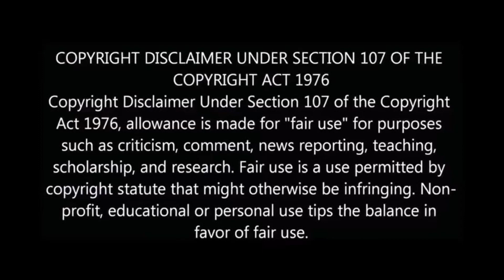சர்க்காரால் விஜய் குடும்பத்தில் பிரச்சனை காரணம் யார் | Vijay and bakiyaraj family fight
சர்க்காரால் விஜய் குடும்பத்தில் பிரச்சனை காரணம் யார் | Vijay and bakiyaraj family fight for sarkar release

Sun Pictures, Keerthi Suresh, AR Rahman